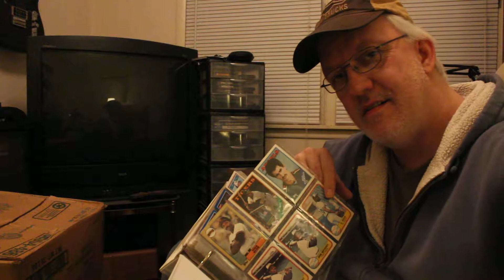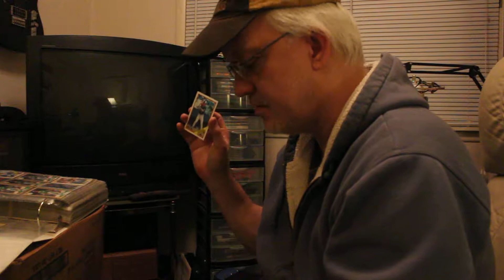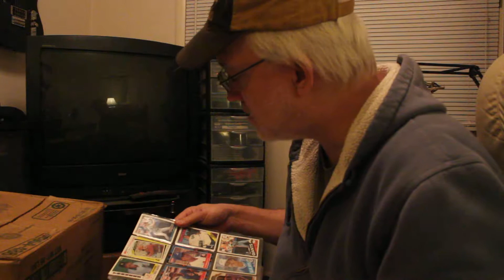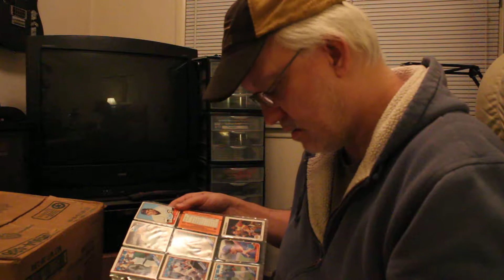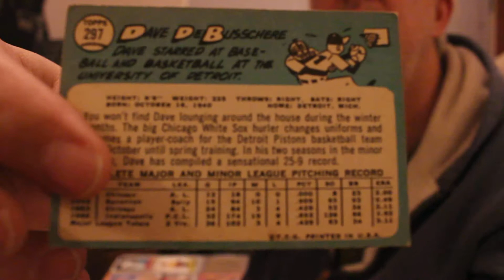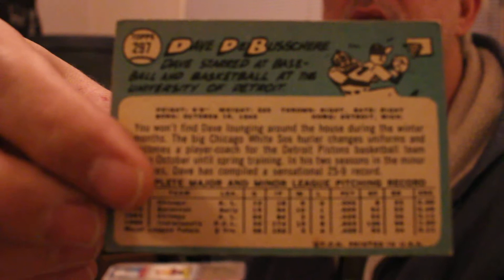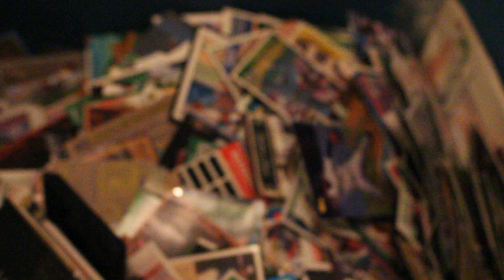I Was Given A Few Thousand Trading Cards !!!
A friend of mine had a lot of trading cards he didn't want to sort through so he gave these cards to me. A lot of junk cards but also many that are notable! Not my usual type of vlog but what happens happens, right?